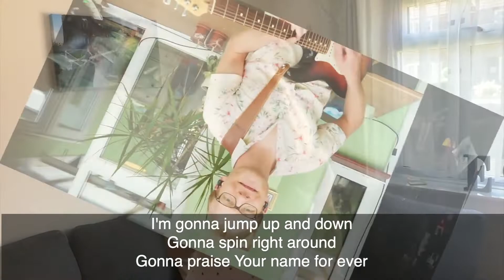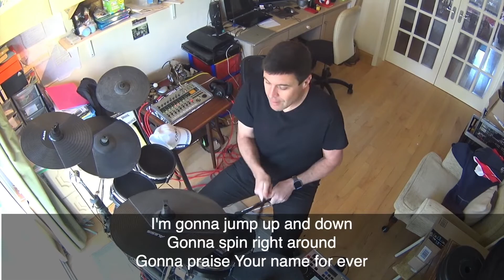Messy Church - 09/05/20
Join Becky, Clare and the rest of the Messy Church team for some stories, music, games and fun!